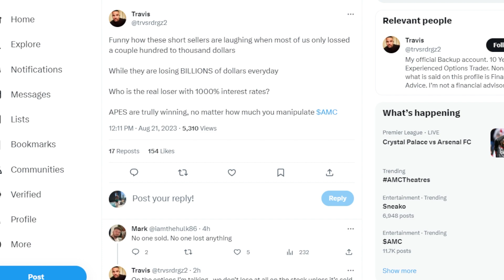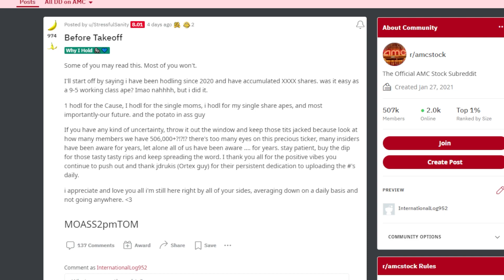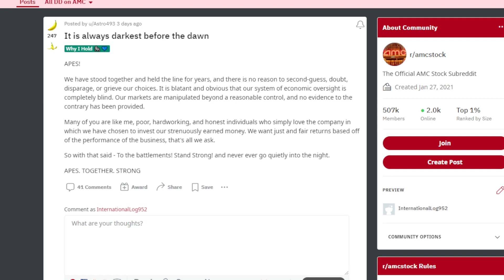AMC STOCK: LOSING BILLIONS...